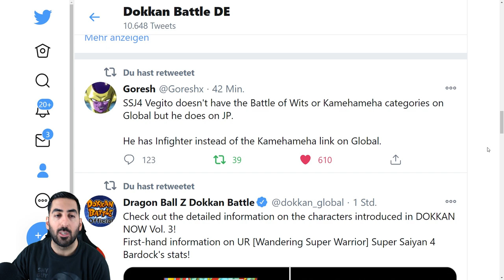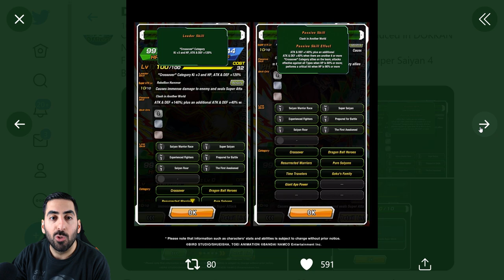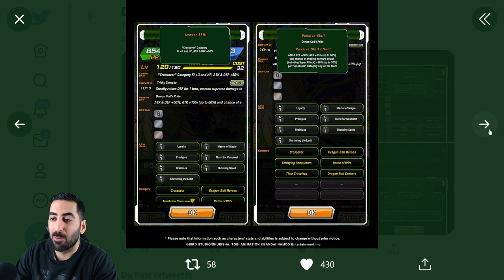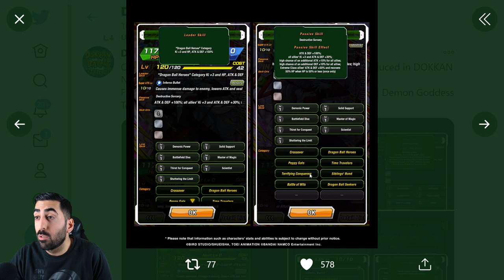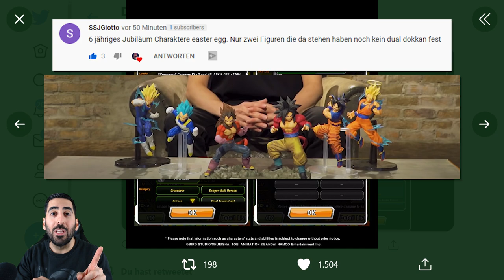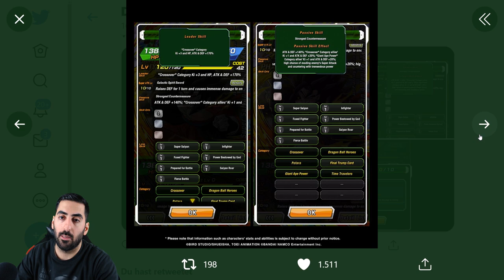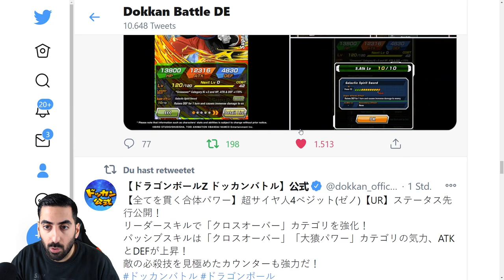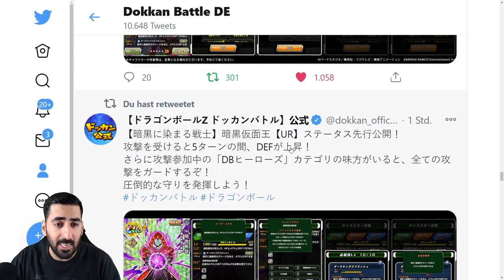Release Zeit und alle Infos & Details der SDBH Crossover SSJ4 Charaktere & Mehr! DBZ Dokkan Battle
Dragon Ball Z Dokkan Battle SDBH Crossover Release

- Mo: ab 19/20 Uhr Dokkan & Zelda BOTW
- Do: ab 19/20 Uhr Dokkan & Pokémon/Card Warriors
- So: ab 19/20 Uhr Dokkan& FighterZ Hinterhof

✉️Postfach:
Ozaru Stones
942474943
Packstation 105
72072 Tübingen